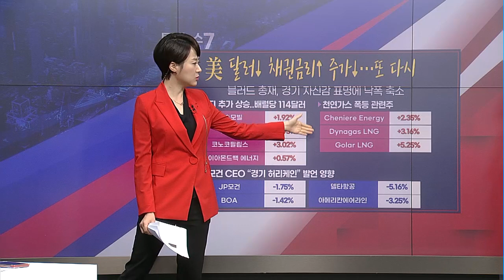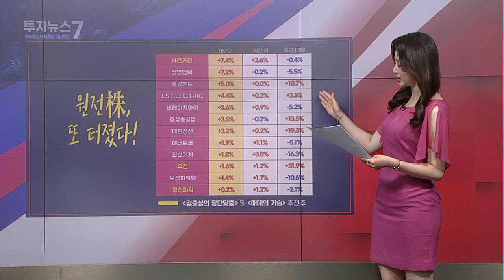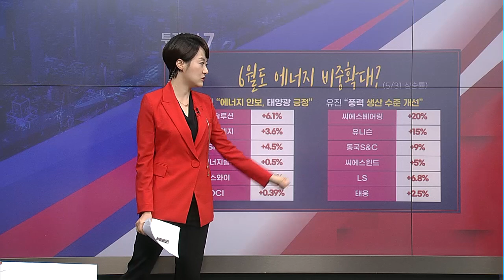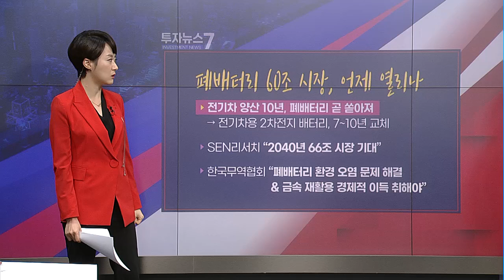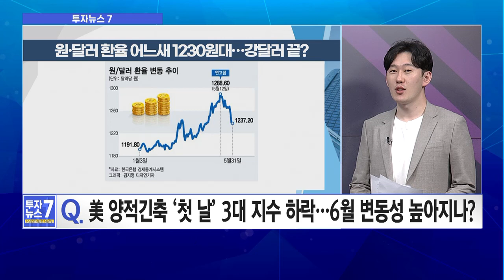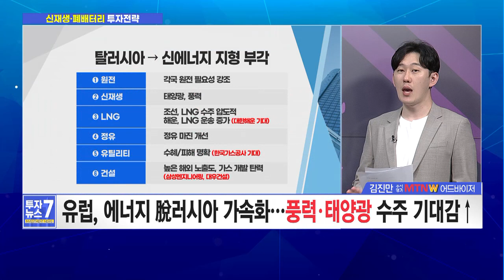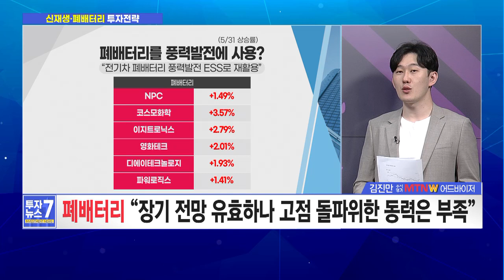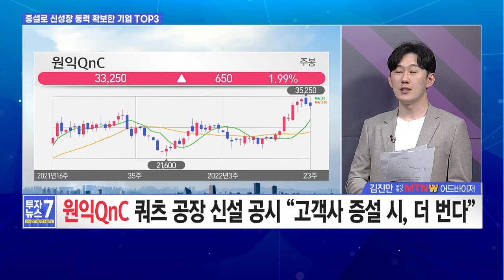[투자뉴스7] 6월의 주인공은에너지 테마? 삼성도 준비하는 'RE100' / 머니투데이방송 (증시, 증권)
06/02 출발! 성공투자

‣ 해외 프로젝트 수주 터진다! 원전株, 다시 기대해볼까?
‣ 더 중요해지는 ‘에너지 안보‘, 6월 신재생·폐배터리 전략은?
‣ 최근 증설 기업 중 성장 모멘텀이 가장 매력적인 곳은?
‣ 원숭이두창_파미셀 우크라재건_대모,혜인